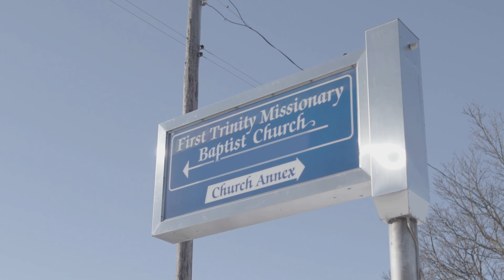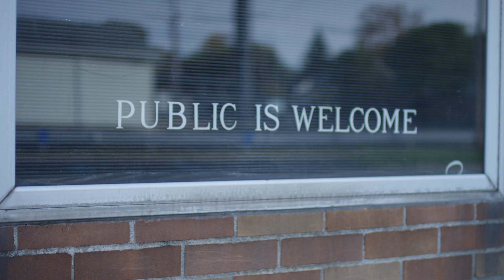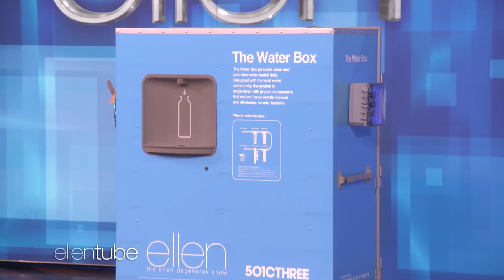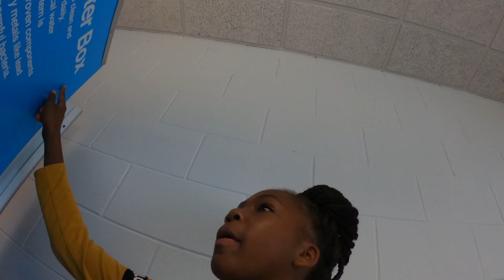The Ellen Water Box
You can help Flint right now. Here’s how

We were really proud when we launched our first water box in Flint with First Trinity Baptist church in March 2019, and to date it's delivered over 10,000 gallons of clean water to date and removed the need for over one hundred thousand single use plastic bottles. We realized that with box number two we could use it to serve a different group of people in Flint. The First Trinity box was delivering water during the daytime, and it made it difficult for people who were at work or in school to have access to the to the water box. Therefore we needed to work with a partner who could help us deliver the same clean water but later in the day so it was more convenient to those in need. That's when we found Pastor Dr Herbert Miller II at Metropolitan Baptist Tabernacle Church and decided it was a perfect home for the next Water Box, physically and spiritually.

The water box was designed to return control back to the people of Flint so they could have a hand in the access and safety of their water. Part of that was educating a younger group of students in Flint about how the box works and how to assemble it from the ground up themselves. The Ellen box was assembled in Flint by science students from local schools - Kettering University and Sylvester Broom Empowerment Village - giving kids hands on experience with making impactful technologies.

The residents of Flint need water jugs sent to them through the church.